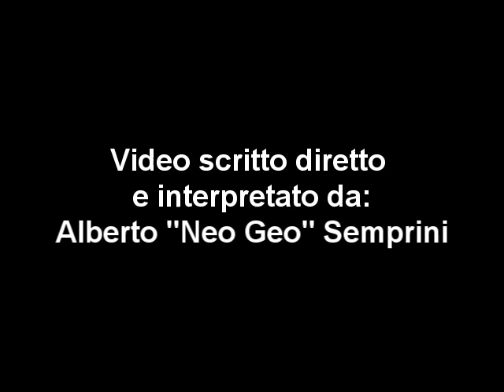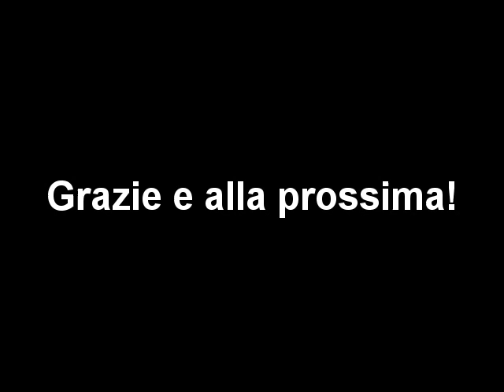Retrospettiva Wonder Boy Parte III: Wonder Boy III: The Dragon's Trap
Terzo episodio della mia rassegna sulla safa di Wonder boy / Monster World. Protagonista il terzo capitolo su Sega Master System: "Wonder Boy III: the Dragon's Trap"!